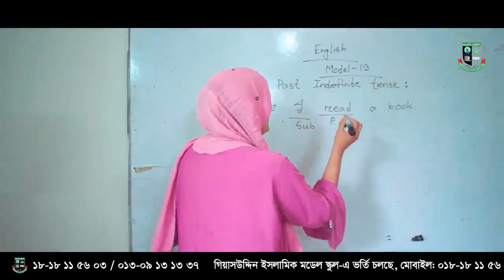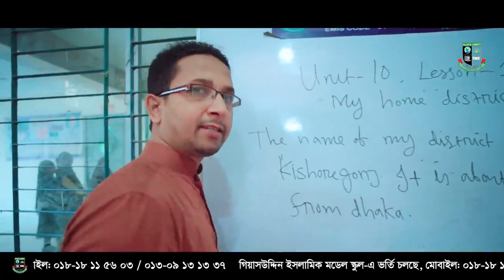Admission is going on (Giasuddin Islamic Model School)